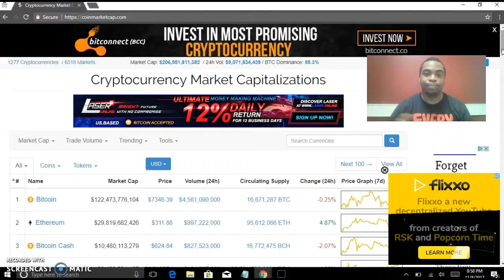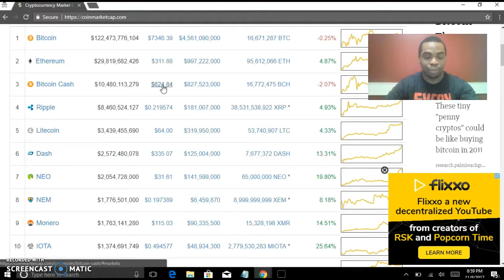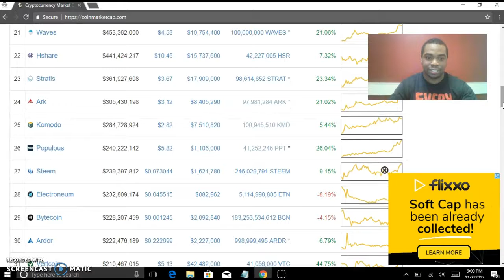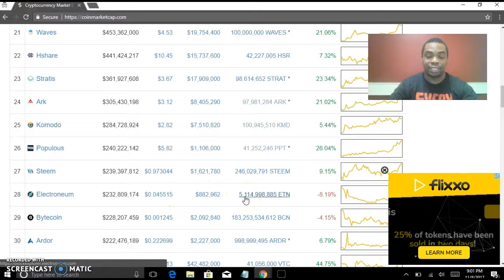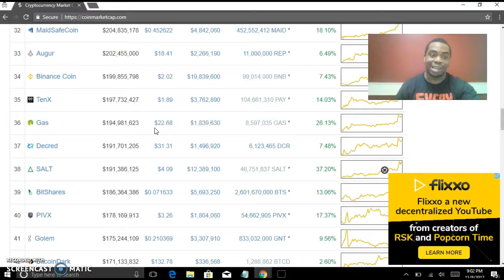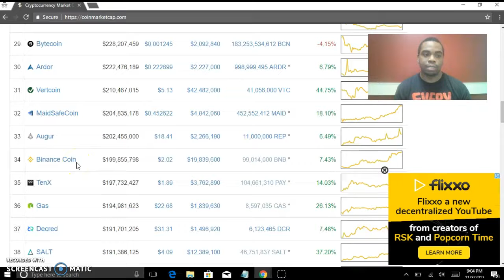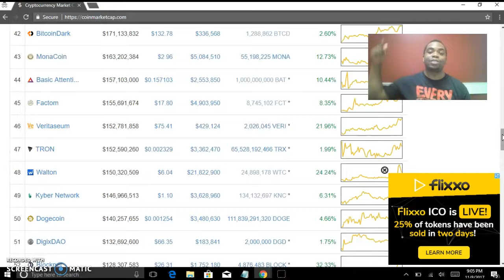Altcoins Are Back But Missed The Pump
marqus Zar talks Cryptocurrency and how Altcoins are back